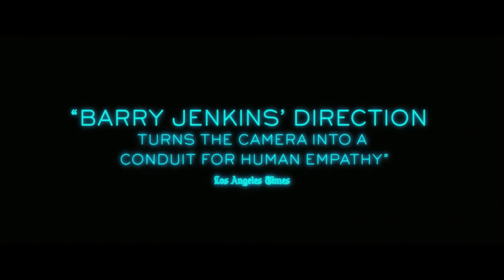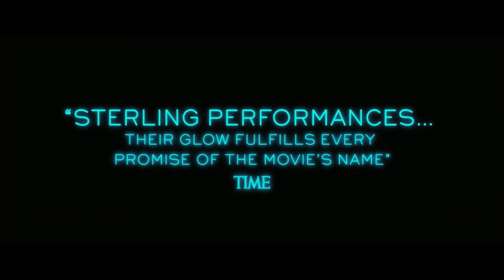Moonlight | Trailer | Nederlandse ondertiteling | kaartjes.nl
Op kaartjes.nl vind je een overzicht van allerlei uitjes in Nederland, en dat is wel zo makkelijk. Of je nu kaartjes zoekt voor een concert of film, of liever naar het museum of theater gaat, op kaartjes.nl heb je alle tickets binnen handbereik.

Moonlight volgt drie periodes uit het leven van een jonge Afro-Amerikaanse man die worstelt met zijn identiteit, mannelijkheid, seksuele geaardheid en plaats in de wereld. De film is gebaseerd op het ongepubliceerde toneelstuk ‘In Moonlight Black Boys Look Blue’ van Tarell Alvin McCraney. De hoofdrollen worden vertolkt door Mahershala Ali (House of Cards), Trevante Rhodes (Westworld), André Holland (Selma) en Naomie Harris (Spectre, Skyfall). Moonlight is lovend onthaald door de internationale pers en wordt gezien als grote kanshebber voor een Oscarnominatie.

Bron: Movie Trailers